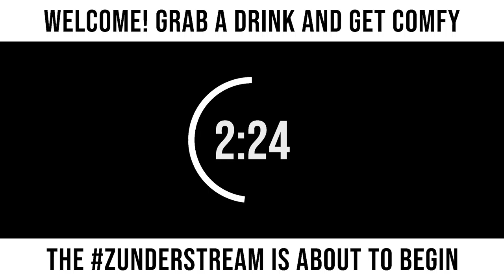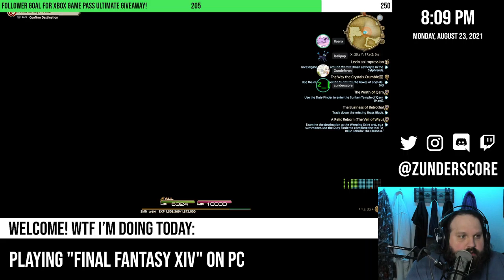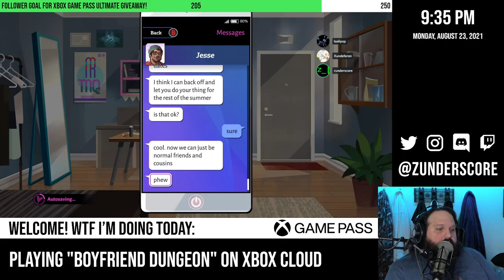zunderstream Show Archive - 2021-08-23